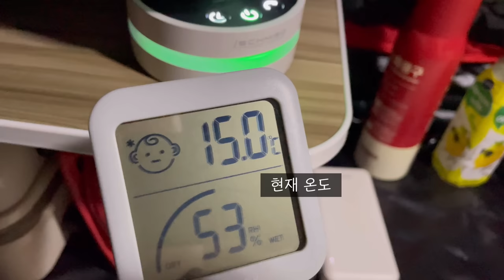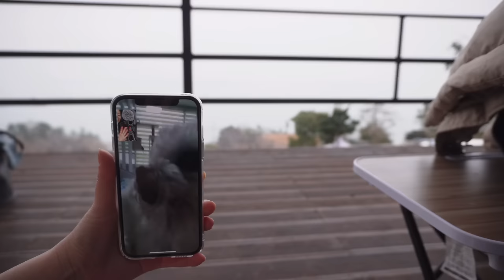2초면 설치 가능한 텐트?! | 비 오는 바다 앞 숲 속 데크 위에서 내가 원하던 미니멀 캠핑 | 미니 온풍기로 하룻밤 | 솔로 캠핑 | 우중캠핑 | 데카트론 투세컨즈 이지 텐트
이번 영상엔 퀴즈타임이 있슴니다,,
상품은 소소하게 치킨 기프티콘,,,
많.관.부,,,

📍전라남도 보성 : 드림캠핑장 (사이트 : 5번)
      ㄴ반려견 동반 불가입니다⭐️

-사용 물품-
장갑 : 메리디아니 흰둥이 와펜
텐트 : 데카트론 투세컨즈 이지 암막 텐트
타프 : 코멧 아웃도어 타프 그레이
전기장판 : 한일 탄소매트 전기요 미니싱글
파워뱅크 : 에코플로우 리버 프로
미니 온풍기 : 아이슈미드 마카롱
그리들 : 러브송 인덕션 티타늄 그리들 30cm

*영상 촬영 및 편집 혼자합니다❛˓◞˂̵